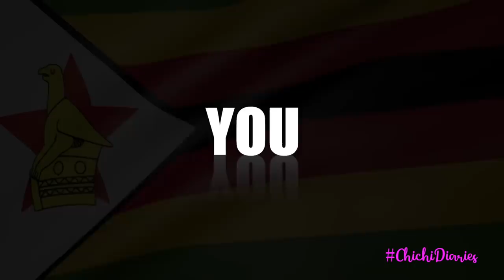Mbare Dream Girls | A heartbreaking yet inspiring story about the Zimbabwean women World Cup Team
My name is Chichi and I am a Zimbabweam Millenial. I like to tell stories about my country using short films. This is a story about young girls in the poorest part of Zimbabwe who qualified for the Netball World Cup but their country abandoned them.